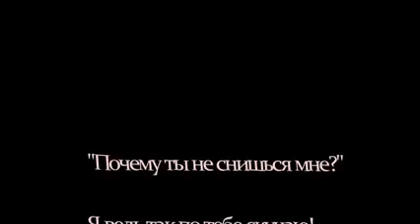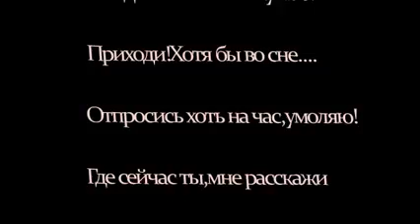Ярослав Сумишевский Лети